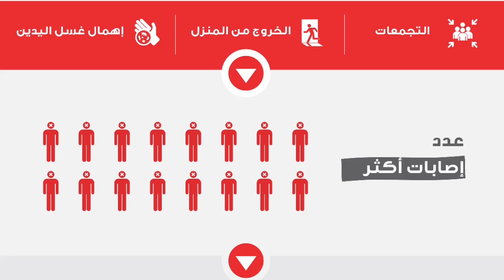what happens to those who die of the virus in arab countries?, saudi arab latest news today 24-4-202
what happens to those who die of the virus in arab countries?, saudi arab latest news today 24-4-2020,